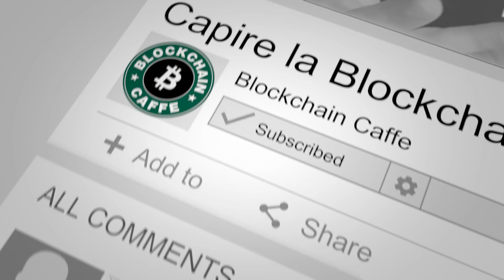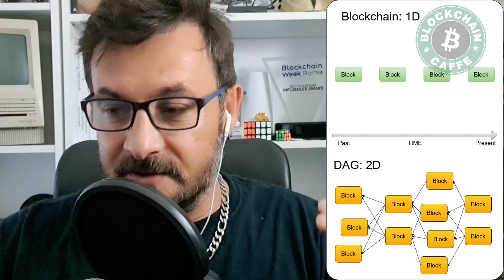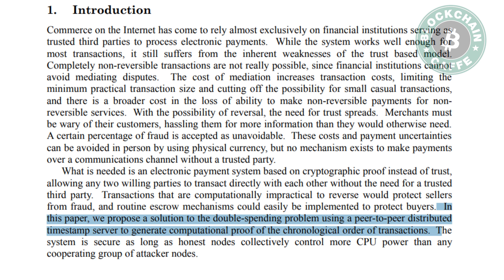Kaspa, Blockchain & Dag || Blockchain Caffe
Kaspa in know for using a DAG rather than a blockchain, so it's good to start understanding the differences between those two and have a look at the inplications, reasons and possible effects of this choice

If you like this video please consider supporting me
kaspa:qpe4ju4w8sakfmv6yg396qn3laupfe7n3qc0pj4yfvzl9ylsvpfxs7fvtexyl